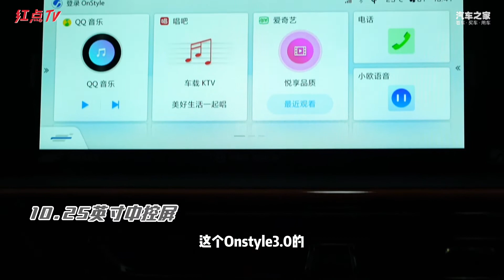实拍长安欧尚X5运动版：搭载运动套件，无需改装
实拍长安欧尚X5运动版：搭载运动套件，无需改装 实拍长安欧尚X5运动版：搭载运动套件，无需改装
车系： 长安欧尚X5